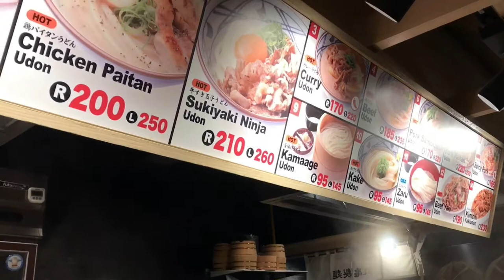Hello July - A Day in the Life of a Wardrobe Curator